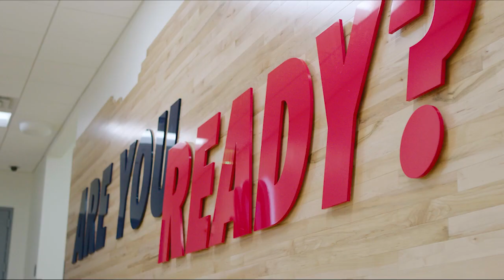Ole Miss Women's Basketball: Thrive (2022-23)